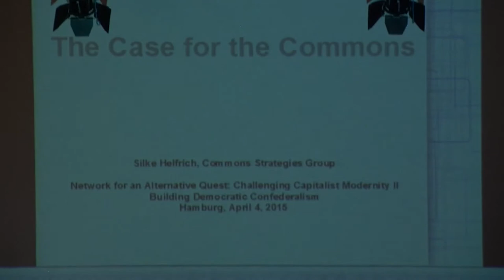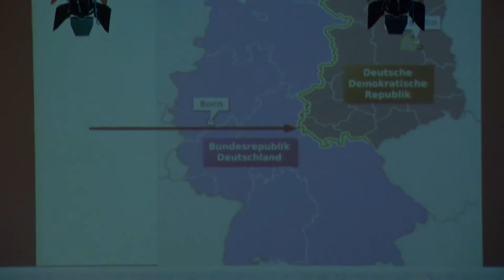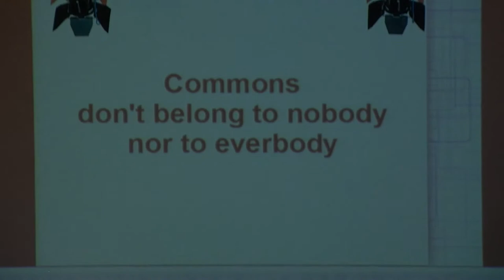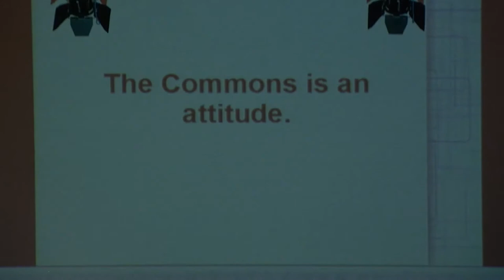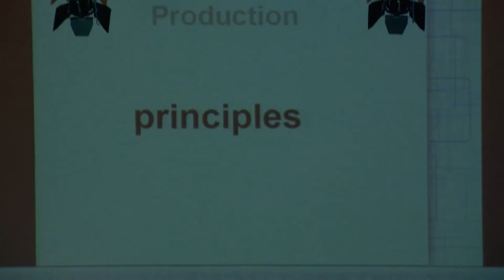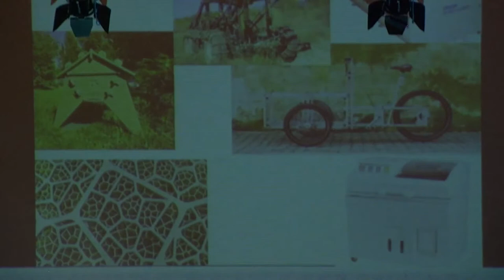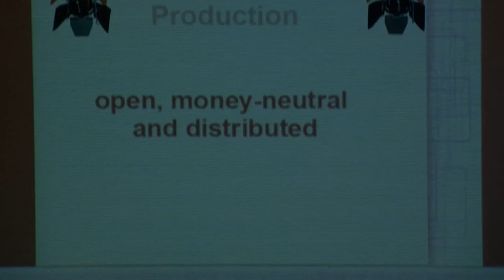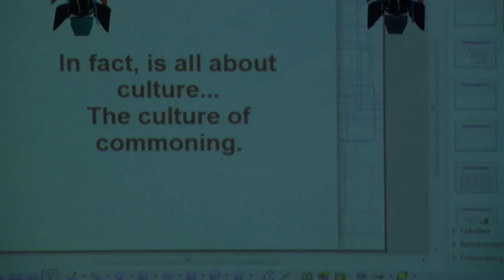Silke Helfrich: Kommunale Ökonomie - Plädoyer für die Commons (2015)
Konferenz »Die kapitalistische Moderne herausfordern II: Kapitalistische Moderne sezieren - Demokratischen Konföderalismus aufbauen«

4. April 2015, Hamburg